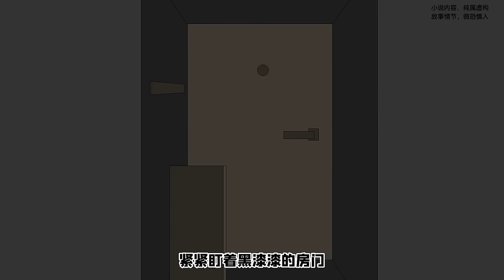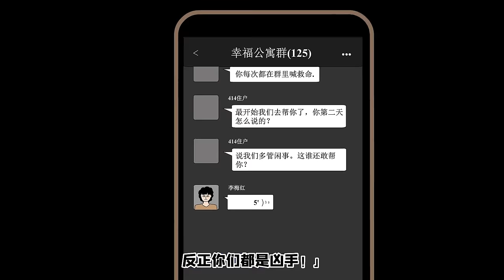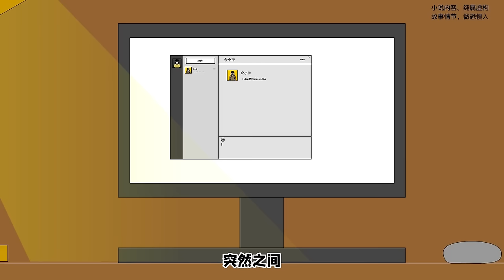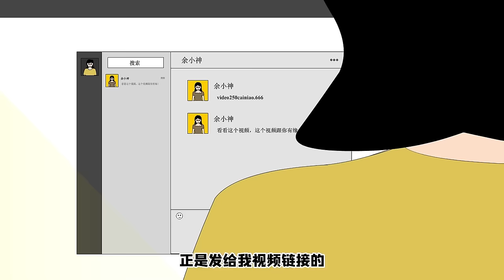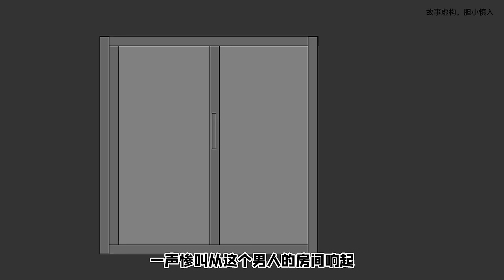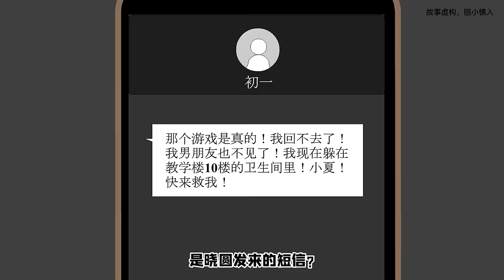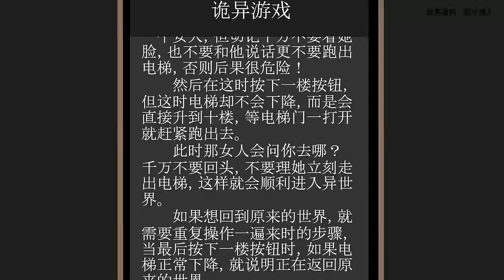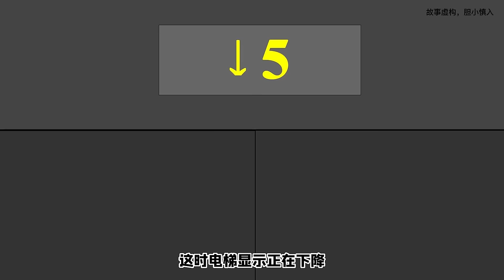凌晨三点，在睡梦中竟接到代驾的电话，没想到原因竟是这样#细思极恐